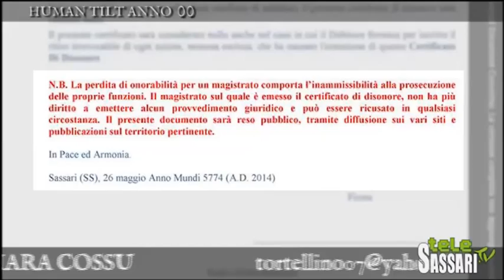Sovranità individuale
"HUMAN TILT ANNO 00" speciale a cura di Chiara Cossu. Come omologazione e rifiuto siano nativi della società e dei suoi elementi caratterizzanti: gli esseri umani.
Hanno partecipato: No Chimica Verde-No Inceneritore; Az.Namusn.Art; Csoa Pangea PortoTorres; Regno Sovrano di Gaia Giancarlo Di Tiamat
Intervista in occasione del programma sull'attivismo contro la Chimica Verde in Sardegna, effettuato da Tele Sassari, emittente televisiva cittadina. Anno 2014.